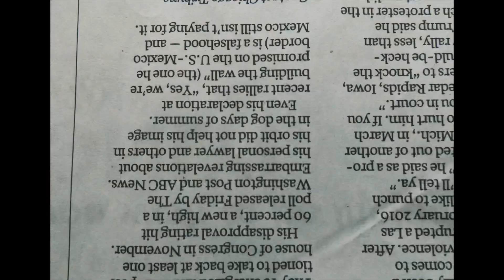Mizzy Montana-Knockoff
The King Of The 6 Back! IG:Mizzy_montana